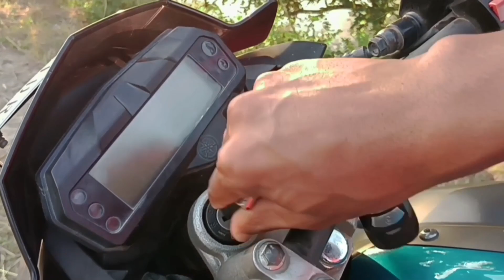my New bike ।।FZ।। YouTube ৰ পইচাৰে আনিলো নেকি?।। Daily vlog -1।।assamese ।। Assamese vlog//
my New bike ।।FZ।। YouTube ৰ পইচাৰে আনিলো নেকি?।। Daily vlog -1।।assamese ।। Assamese vlog//my New bike ।।FZ।। YouTube ৰ পইচাৰে আনিলো নেকি?।। Daily vlog -1।।assamese ।। Assamese vlog//my New bike ।।FZ।। YouTube ৰ পইচাৰে আনিলো নেকি?।। Daily vlog -1।।assamese ।। Assamese vlog//